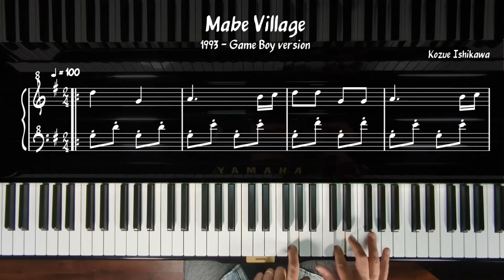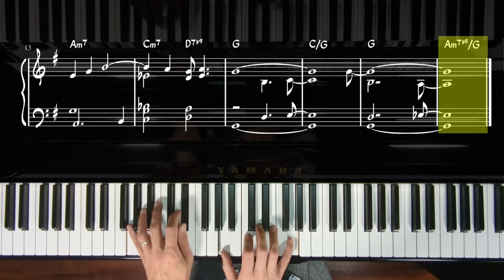Arranger Mabe Village pour piano (extrait de l'analyse)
Pour patienter en attendant la grosse vidéo, voici un extrait où je déduis de l'analyse deux arrangements le thème de Mabe Village (The Legend of Zelda: Link's Awakening) pour piano.